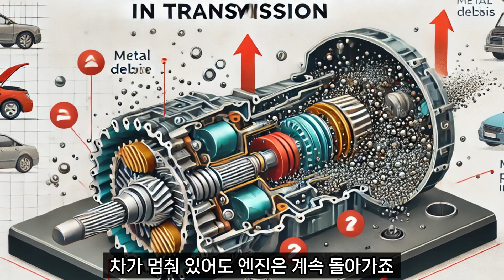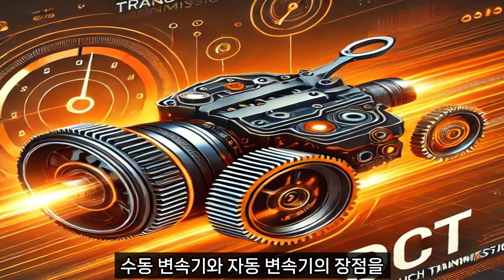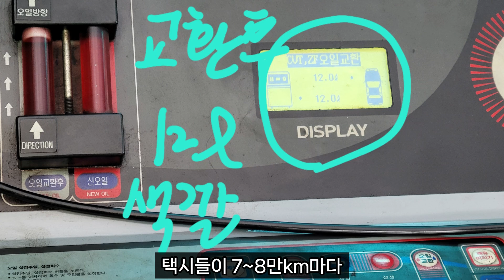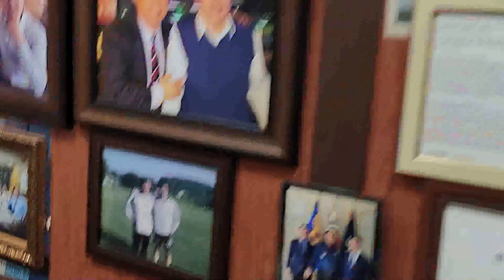왜 택시용과 일반용의 이것이 다를까? 미션의 진실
자동차 변속기, 어떤 게 최고인가? – 변속기의 모든 것!
💡 오늘의 영상 주제자동차를 움직이는 가장 중요한 부품은 무엇일까요?엔진? 맞습니다! 하지만 엔진만큼 중요한 게 하나 더 있죠.바로 변속기(미션)입니다!

CVT, DCT, AT… 과연 어떤 변속기가 내 차에 가장 적합할까요?연비, 내구성, 운전의 재미까지!오늘 영상에서는 변속기의 모든 것과 가장 유리한 선택법을 알려드립니다.

📌 타임라인
00:00 인트로 & 영상 소개
00:15 자동차에서 변속기가 중요한 이유
00:30 같은 차라도 택시와 일반 모델의 변속기가 다르다?!
00:50 변속기 종류별 차이 – CVT, DCT, AT, MT 비교
01:10 변속기의 역할 – 엔진 동력 전달과 효율성
01:30 자동 변속기 (AT) – 가장 널리 쓰이는 변속기
01:50 무단 변속기 (CVT) – 변속 충격이 없는 연비 특화 변속기
02:10 듀얼 클러치 변속기 (DCT) – 빠른 변속과 우수한 연비
02:30 수동 변속기 (MT) – 가장 단순하고 내구성이 높은 방식
02:50 같은 차인데 변속기가 다르다? – 쏘나타, 그랜저 택시 vs 일반 모델 비교03:10 택시는 왜 6단 변속기를 쓰고, 일반 차량은 8단 변속기를 쓸까?
03:30 택시 미션의 특징 – 내구성, 부품 수급, 연비 최적화
03:50 내 차에는 어떤 변속기가 가장 적합할까?
04:10 변속기보다 더 중요한 것은? 바로 관리!
04:30 미션오일을 교체해야 하는 이유 – 변속기 수명 극대화
04:50 결론 – 내 차를 오래 타고 싶다면?

📌 주요 내용
1️⃣ 변속기는 엔진 동력을 효율적으로 전달하는 핵심 부품이다!
2️⃣ 자동 변속기(AT), 무단 변속기(CVT), 듀얼 클러치 변속기(DCT), 수동 변속기(MT)의 차이점
3️⃣ 택시와 일반 차량의 변속기가 다른 이유 – 내구성, 유지보수, 연비 최적화
4️⃣ 미션오일을 정기적으로 교체하면 변속기의 수명을 확연히 늘릴 수 있다!
5️⃣ 제조사의 ‘미션오일 무교환’은 보증기간 기준일 뿐, 오래 타려면 필수 교체!
6️⃣ 변속기 선택보다 중요한 것은? 올바른 유지관리!

📂 영상에서 언급한 자료 & 추가 정보 링크
🚗 택시 및 일반 차량의 변속기 유지관리 가이드 다운로드
👉 이영민의 개인택시 네이버 카페

★★★★★ 같이 보면 좋은 영상들 ★★★★★

▶ 자가정비 – 50만 km 이상 잔고장 없이 타는 방법 | 차량 부품 교체 주기 가이드🔗

✅ 대폐차 & 택시부활차 진행